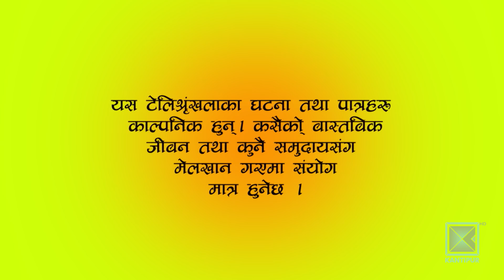Harke Haldar | झगडे विष्णेले गर्यो पातले गाँउमा वृद्धाश्रमको सुरुवात | 03 January 2020 (Ep 447)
About Harke Haldar :

Harke Haldar is a funny weekly Nepali comedy (drama) serial on Kantipur Television HD from one of the rural village of Nepal, where the story revolves around the main character ex. Hawaldar (Harke ) along with his troublesome neighbors. Harke Haldar is the most viewed television programs in Nepal showed in Kantipur Television HD. This is also a social serial that resembles typical Nepali Society. This program was aired in Kantipur Television on 13 December 2019 at 9:00 PM

Harke Haldar Team :

Artists : Bishnu Sapkota, Shivahari Bairagi (Nepal), Roshani Sapkota, Surendra K.C., Shiva Sharma, Indra Dong Lama, Saru Dahal, Anita Karki, Anju Rawali, Asmita Basnet, Padam Karki, Rajendra Giri, Yadu Dhital
Writer : Shiva Sharma
Director: Bishnu Sapkota / Indra Dong Lama
Media Partner : Online Suchana Pati
Editor : Raaz Karki
Recording Studio : ManjuShree Studio
Title Vocal : Prakash Ojha
Unit Management : Rajendra Giri / Yedunath Dhital
Cinematography :  Buddha Thapa
Legal Advisor : Naradmuni Pyakurel
Make-up : Sanjay Lama
Sport : Ram Saran Tamang
Post Production : City Multi Concern Pvt.Ltd.
Producer : Indra Dong Lama